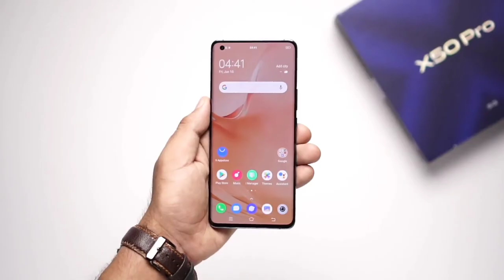Vivo X50 Pro - Unboxing | Specifications | Camera 48MP | Technical Faiz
Vivo x50 Pro Specifications
when vivo x50 pro launch in india
vivo x50 pro for sale
vivo x50 pro price in india flipkart
vivo x50 pro amazon

Note ⤵️⤵️ ALL THE IMAGES/PICTURES SHOWN IN THE VIDEO BELONGS TO THE RESPECTED OWNERS AND NOT ME. I AM NOT THE OWNER OF ANY PICTURES SHOWED IN THE VIDEO Note ⤵️⤵️